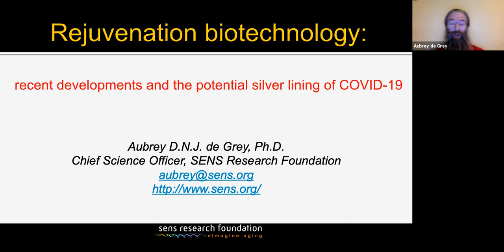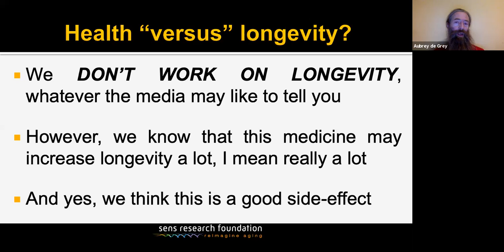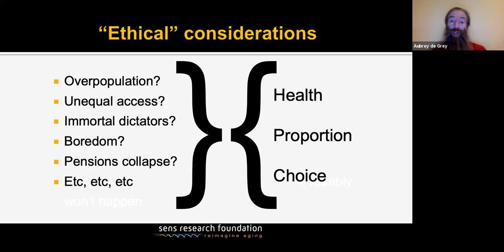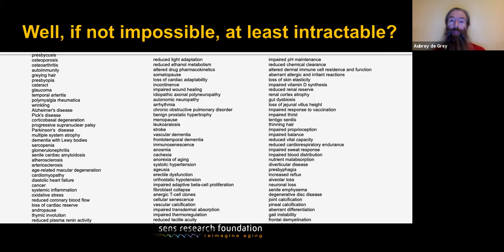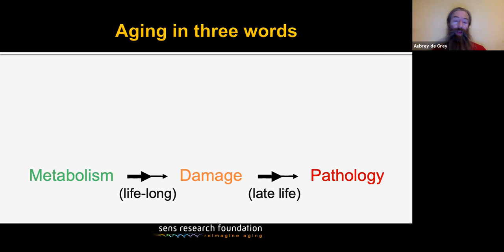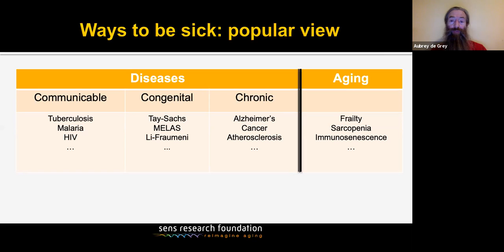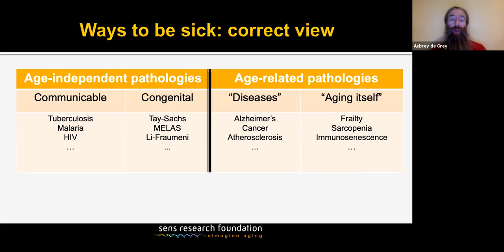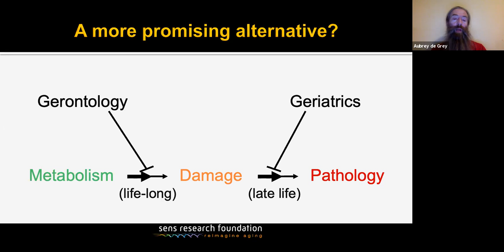de Grey, Ph D Clip